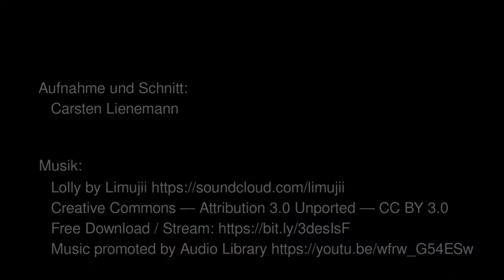Tipi für Oldenburg unterwegs – Aufbau des Tipis vor dem Stadtteiltreff Dietrichsfeld in 50 Sekunden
Am 27. April 2021 bezog das erste der beiden „Tipis für Oldenburg“ seinen neuen Standort vor dem Stadtteiltreff Kreyenbrück. Dort ist es voraussichtlich bis in den Spätsommer 2021 zu besichtigen. Hier ist in 50 Sekunden zu sehen, was in Wirklichkeit drei Stunden dauerte: Wie ein textiles Gesamtkunstwerk aus über 1.200 verbundenen Einzelteilen in Form eines Tipis aufgebaut wird.